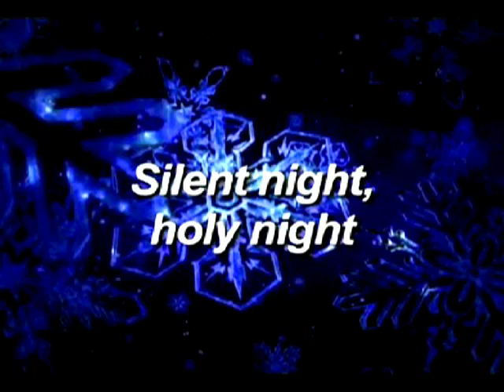STILLE NACHT HEILIGE NACHT DEC 2013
Dec. 2012 Kerstsingel Paul Delforterie drums, Carlo Klein basgitaar, John Dirven zang en gitaar en productie en Linda Jarvis

more electricity on:
*** JOHN DIRVEN ***

TO LISTEN
FACTOR  : LUCKY NUMBERS

TO LISTEN
BOBBY BINGO BAND : SHADES OF BLUE

TO LISTEN
BOBBY BINGO BAND : NO DELAY